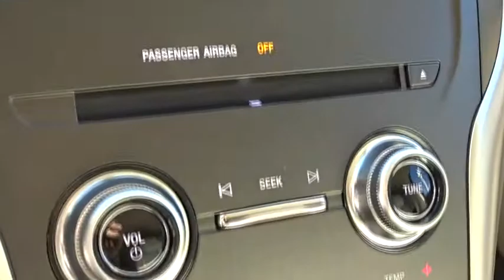2016 LINCOLN MKC Lancaster, Delaware, Columbus, Powell, Dublin C16259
2016 LINCOLN MKC
2016 LINCOLN MKC AWD 4dr Select - Stock#: C16259 - VIN#: 5LMCJ2D9XGUJ12511

2445 Billingsley Rd.